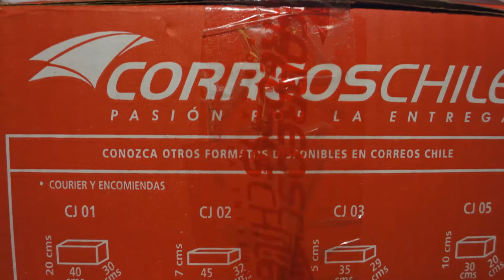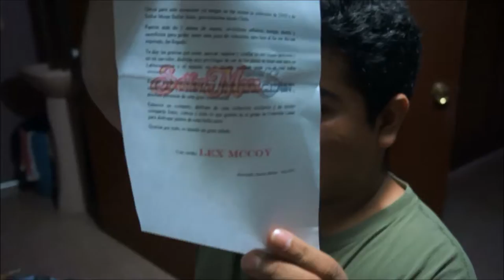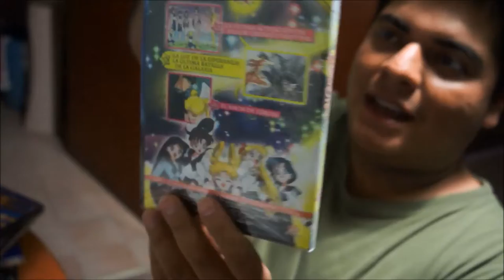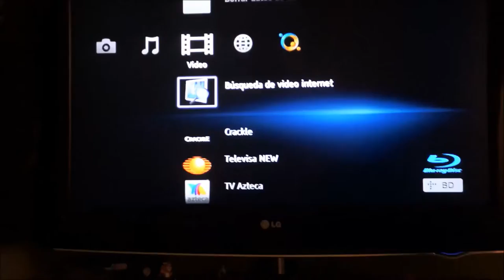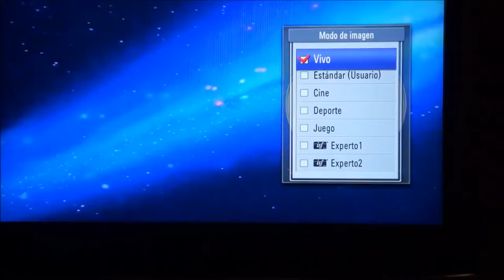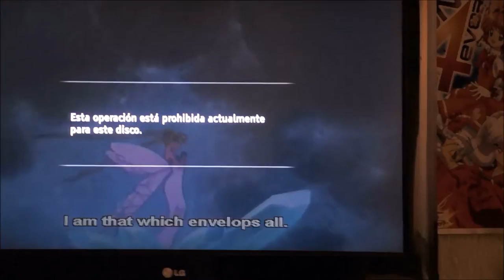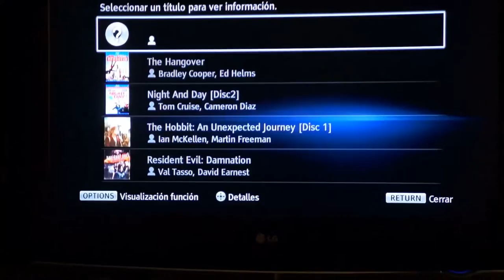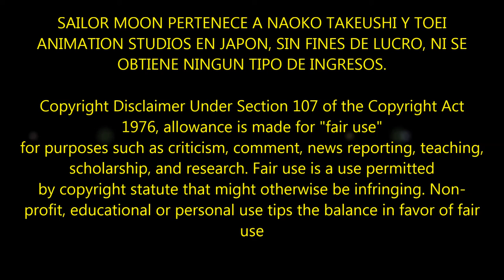Sailor Moon Sailor Stars Unboxing Mexicano-Latino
Aqui el nuevo unboxing sobre la  la ultima temprada de Sailor Moon, Sailor Stars, disfrutenlo =)